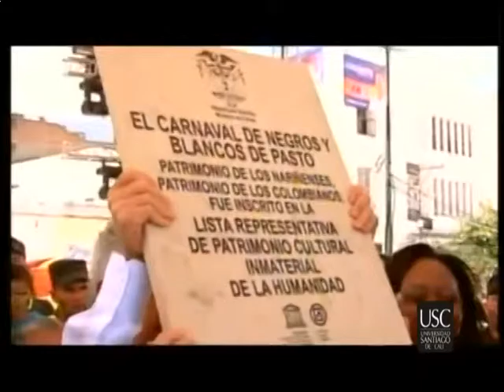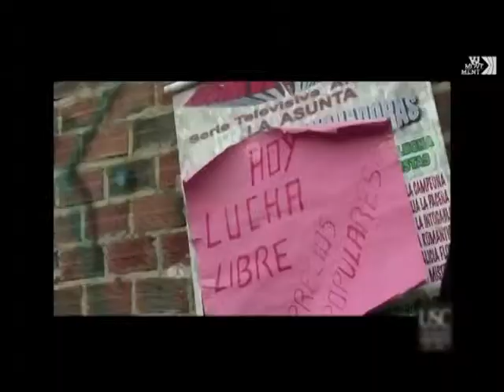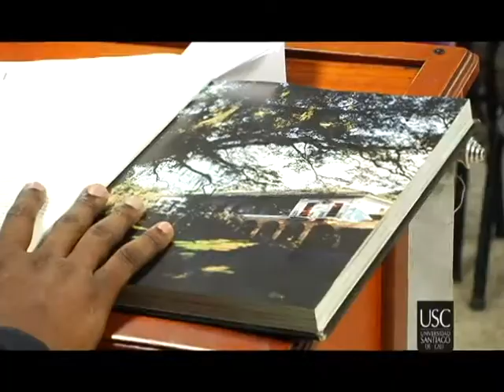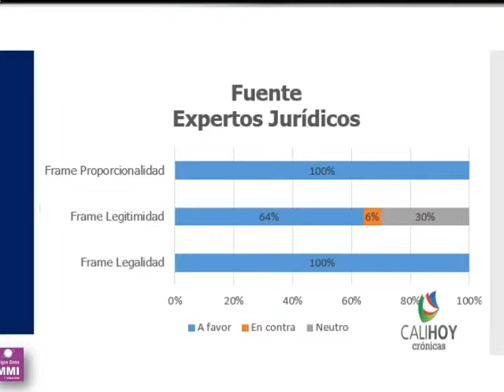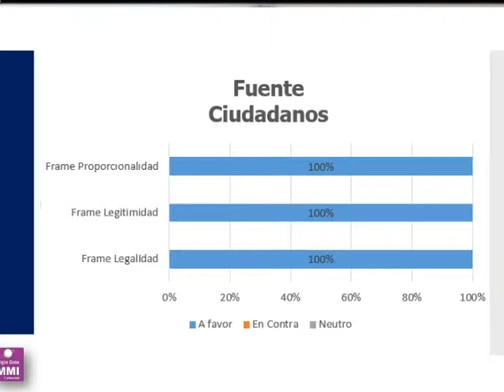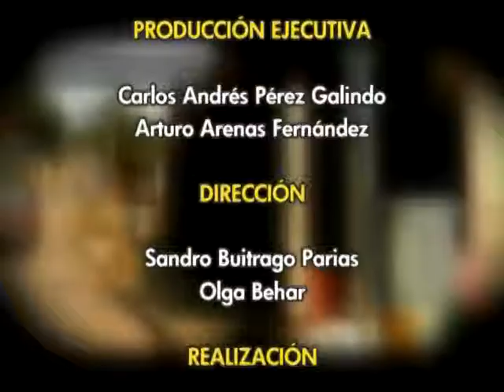CALI HOY CRÓNICAS - Cap. #35 La polémica Petro. (2da Temporada)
En este capítulo tenemos una crónica sobre toda la polémica que desató el caso de la destitución del alcalde mayor de Bogotá Gustavo Petro. Además, tenemos una crónica muy interesante sobre 'La Chaza', deporte típico pastuso, en Cali.